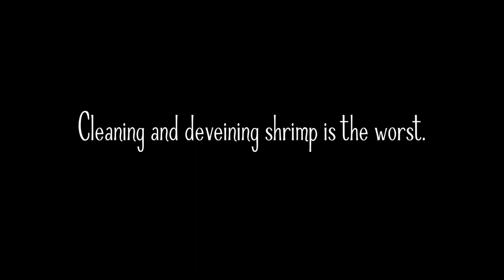[No music] Shrimp Gyoza [POV GoPro Hero 8 in the kitchen]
I'm never getting unprepared shrimp again, unless they're the size of my face.
My videos aren't recipes, but I'll answer any questions about whatever I ended up making.